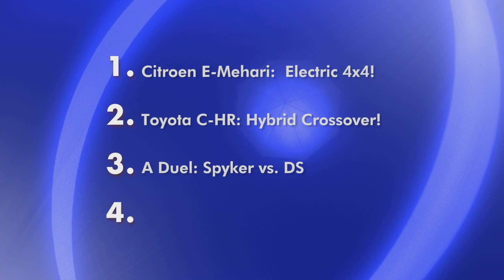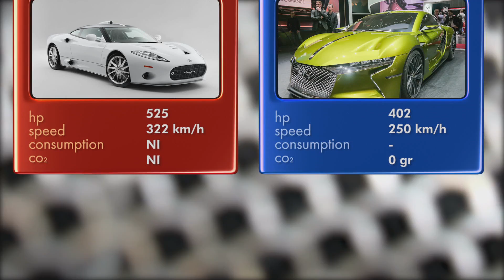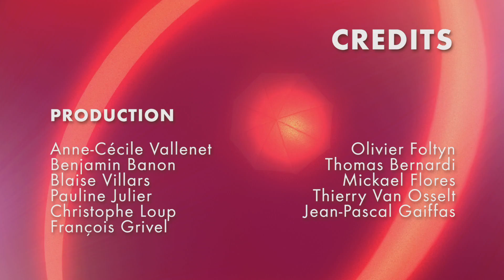Geneva Motor Show - March 13th 2016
Citroën e-Mehari - Toyota C-HR: The Hybrid Crossover - A Duel: Spyker vs. DS - Retro Style: New Trend!